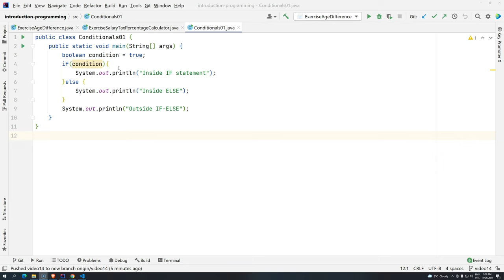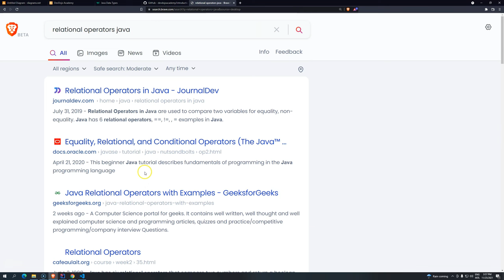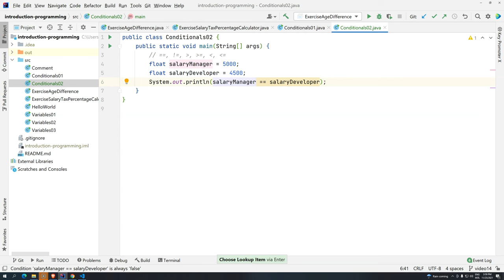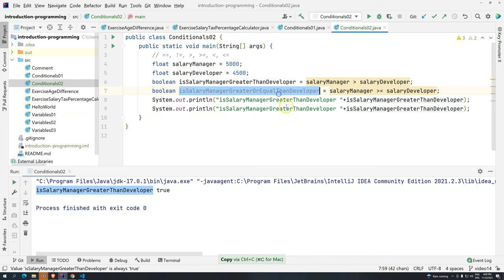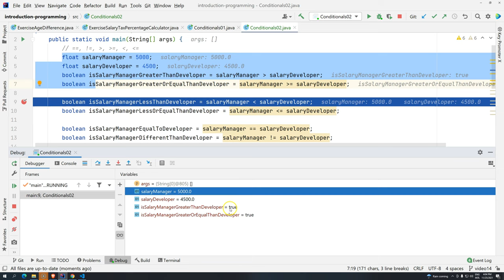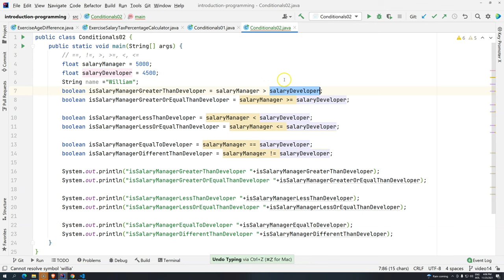Introduction to programming 15 - Relational Operators